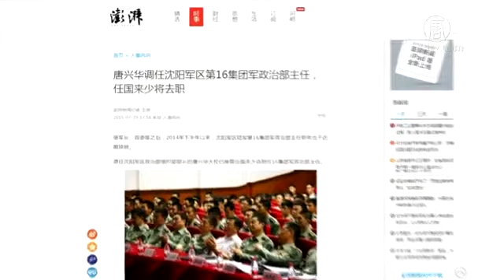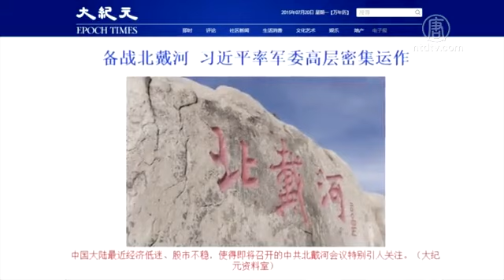【禁闻】探16军再提徐案 习近平释不寻常信号？